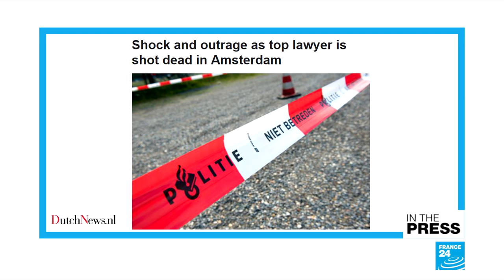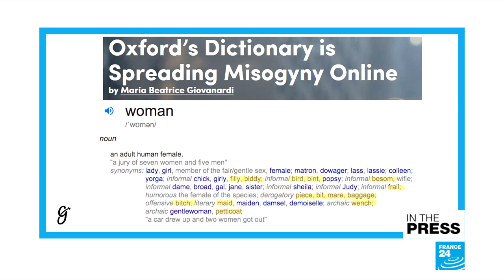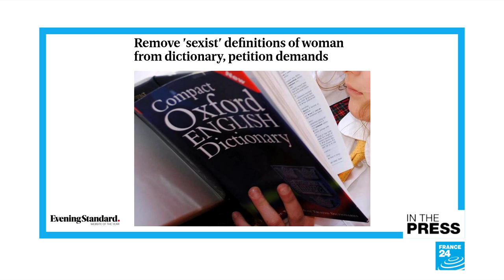Fear of narco-terrorism gripping Netherlands after top criminal lawyer is shot dead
IN THE PAPERS - Thursday, September 19: We look at reactions from the Canadian press after a photo published showed Justin Trudeau in brownface during a party in 2001. Also, the Netherlands fears narco-terrorism after a top lawyer defending a key drug gang witness was shot dead. A petition has been launched calling on Oxford dictionary to remove 'sexist' synonyms from its database. And, China's Loch Ness monster turns out to be...a big piece of trash!